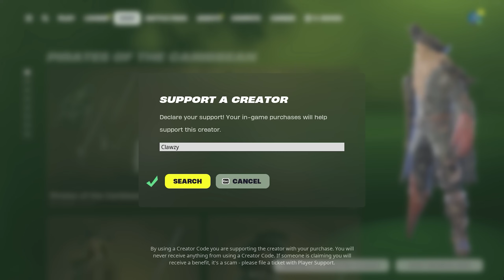GAMER GIRL GOT IN MY BED In Fortnite.. GONE WRONG #1